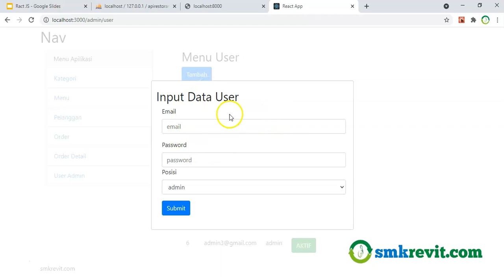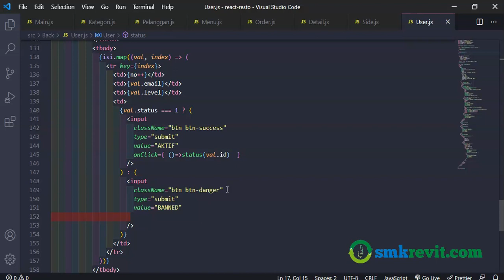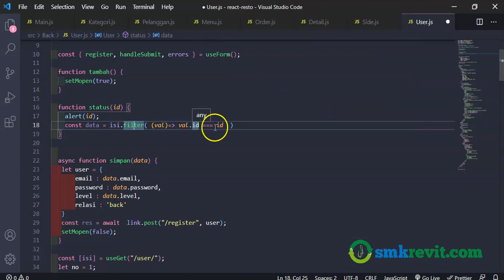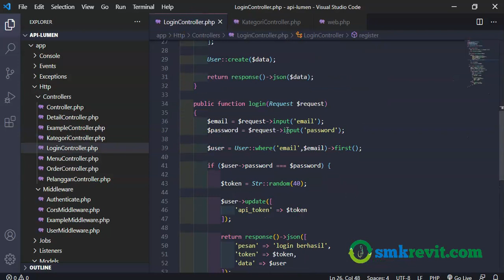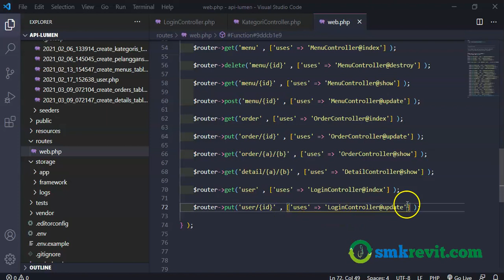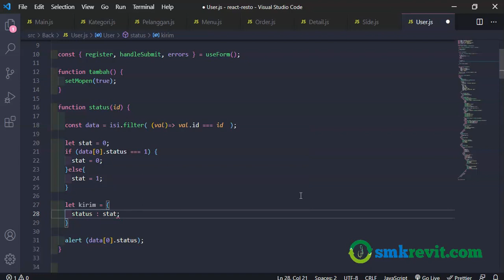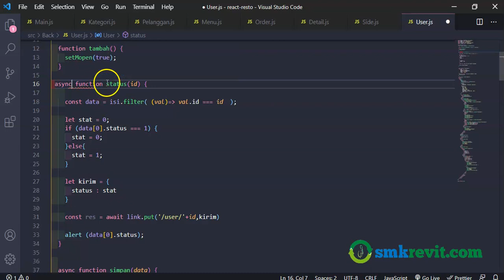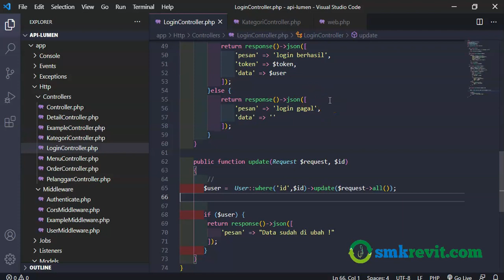Tutorial Belajar React JS #53 Project Aplikasi Restoran Update User Banned